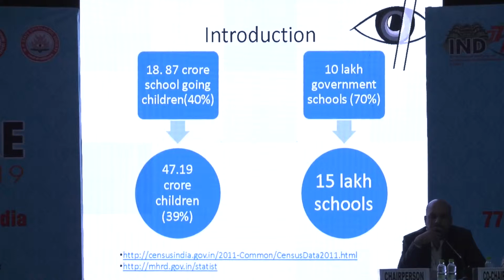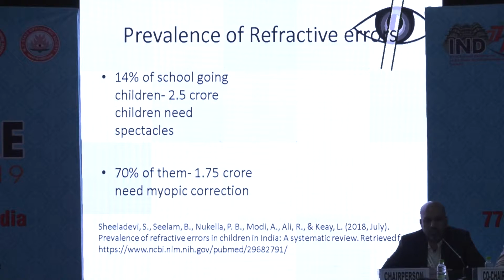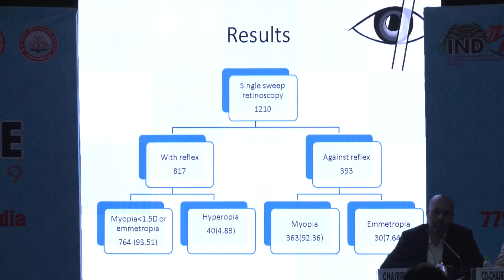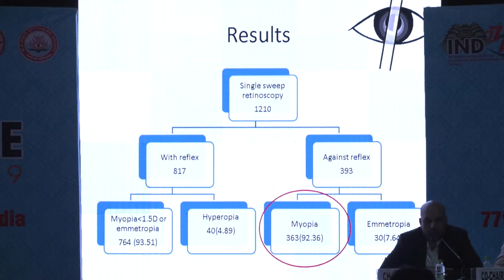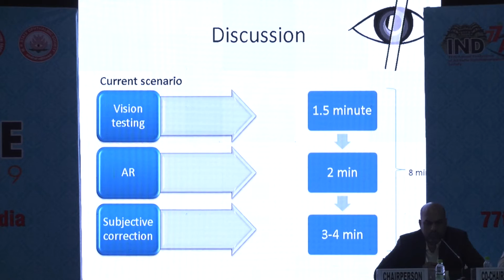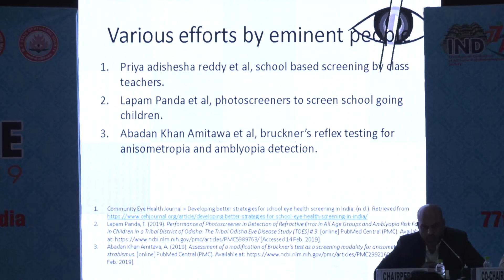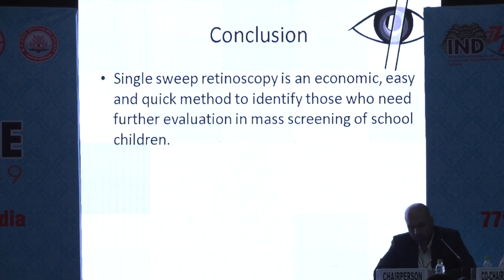AIOC2019 - FP - 1447 Community : Social Ophthalmology II Single Sweep Retinoscopy ...